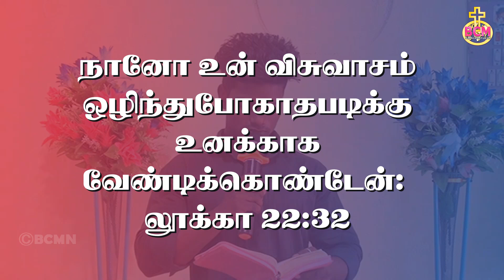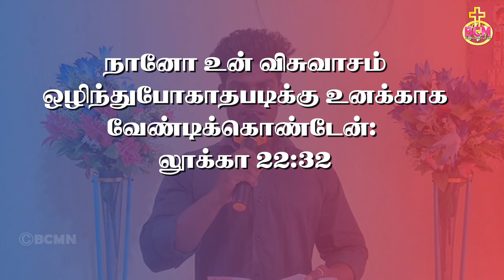SPECIAL TIME FOR KIDS | Ep - 10 / S - 2 | Tamil Sunday school | Kids series | BCMN 22.03.2024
We welcome BCM Narayanapuram Ministries. Welcome you all to this
kid's program. We believe that Today's worship will be a blessing to you.

00:00 - Starting Prayer
00:33 - Song
01:44 - Action Song
02:52 - Story
08:43 - Verse
09:15 - last Prayer

We want to join our what's group!!

   Our Address:
Bethany Christ Ministries,
Narayanapuram,

All arrangements were done by BCM Narayanapuram church